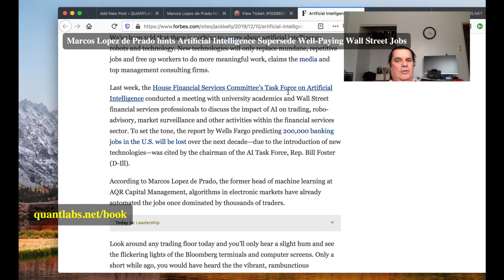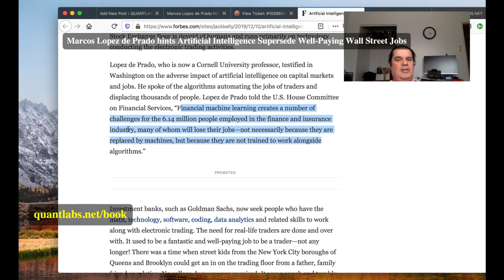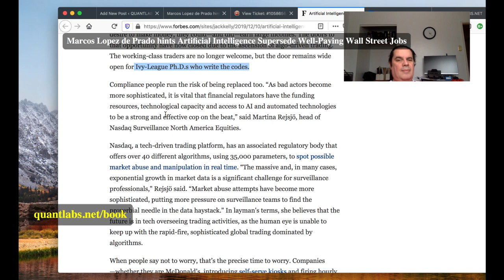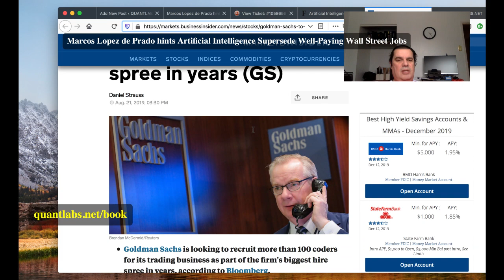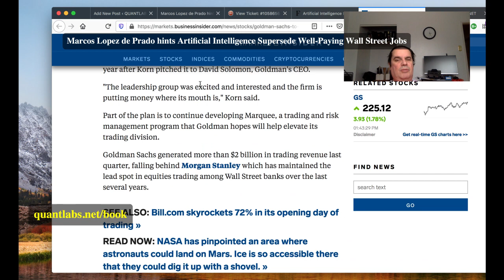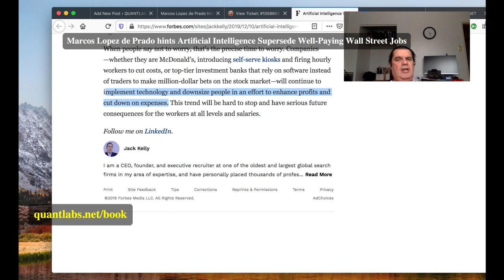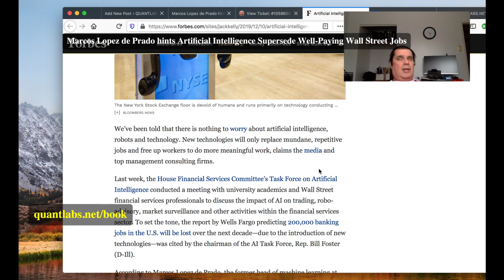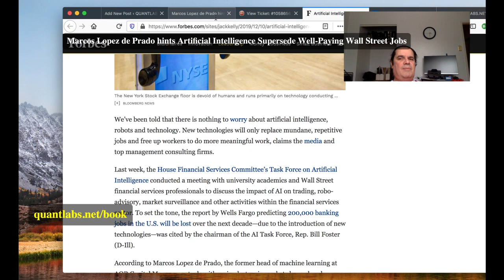Marcos Lopez de Prado hints Artificial Intelligence Supersede Well-Paying Wall Street Jobs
Does this mean all high paying jobs in banks and hedge funds gone? Going indie maybe your only solution moving forward in this algo trading space.

Get some free PDFs to learn more about these tech jobs